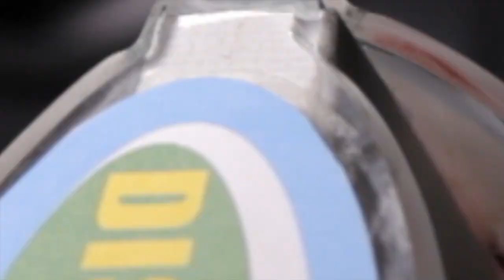BULLETIN TNI AD I Pantas Mereka LUAR BIASA, Ternyata Prajurit TNI AD Dilatih Beladiri ini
PRAJURIT KOSTRAD DILATIH ILMU BELADIRI MILITER CAKRA

GETNEWS.ID - Sebagai prajurit Kostrad, semua prajurit harus memiliki 8 Kekuatan Cakra yang harus dilatih dan diasah, antara lain kekuatan terhadap niat, penampilan/kharisma, kekuatan dari pancaran mata, kekuatan komunikasi, kekuatan Cakra untuk melumpuhkan, kekuatan daya, keputusan yang diambil melalui fakta/data dan keyakinan sebagai kekuatan yang maha dahsyat.

Diharapkan, prajurit Kostrad bisa menjadi seorang yang bijaksana dalam menggunakan ilmu yang dimilikinya, dapat menciptakan kedamaian bagi dirinya sendiri dan orang lain serta menjadi teladan yang merefleksikan sosok tegas namun tetap rendah hati kepada siapa saja yang merupakan salah satu ciri dari prajurit Kostrad.

Mereka dilatih mulai dari teknik pernafasan, perkelahian tangan kosong, perkelahian bersenjata, teknik bantingan, kuncian, sampai mampu melaksanakan gerakan aplikasi di lapangan serta mampu melaksanakan gerakan seni budaya Pencak Silat.